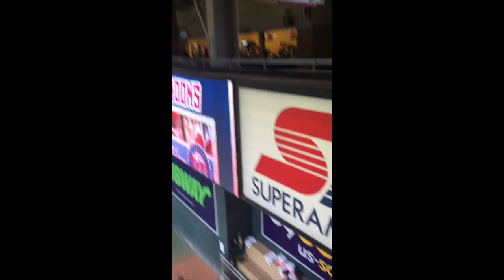Chris Devenski and Tommy Milone warm up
Chris Devenski and Tommy Milone warmup at Target Field in 2016